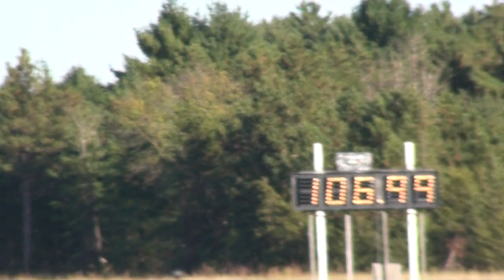Salt Shaker V Brian's Bad Ass 61